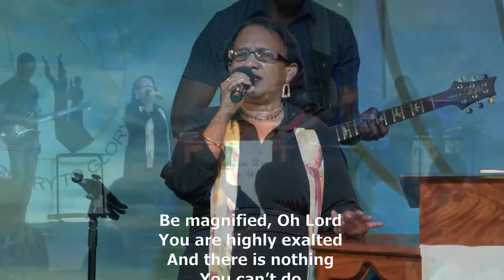Sunday Morning Worship Service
DISMANTLING Evil Altars

CONNECT
We would love to hear from you.

GIVING
Thank you for your generosity!

“Be diligent to present yourself approved to God as a workman. Who does not need to be ashamed, accurately handling the word of truth”